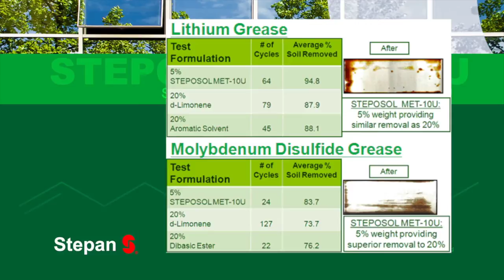STEPOSOL® MET-10U Aspectos Destacados de la Aplicación (Español)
STEPOSOL ® MET-10U es el nuevo surfactante diseñado para sustituir a los solventes, desarrollado por Stepan Company.Las siguientes demostraciones le mostrarán cómo este químico puede reemplazar a solventes como el cloruro de metileno, d-limoneno, glicoéteres, N-metilpirrolidona y el alcohol bencílico con un sistema surfactante a base de agua. Este surfactante no iónico utiliza las propiedades de limpieza del surfactante para superar la fuerza de muchos solventes poderosos.  STEPOSOL ® MET-10U está destinado para su uso en áreas como Remoción de Pintura y Graffitis, Limpieza de Brochas, Eliminación de Adhesivos, Limpiadores Multiusos Para Cocina, Limpiador de Horno, Limpieza de Metales.